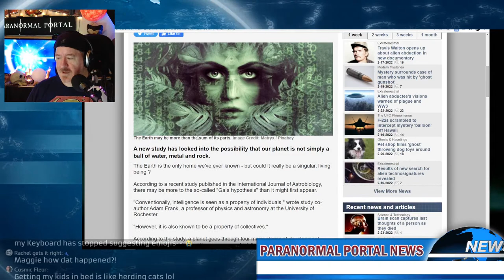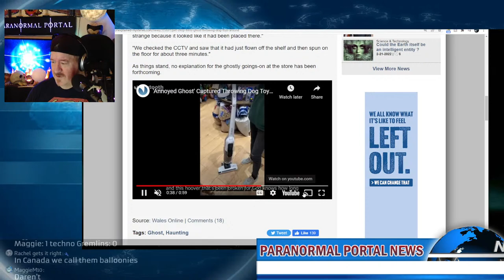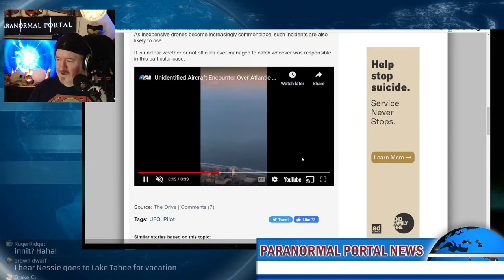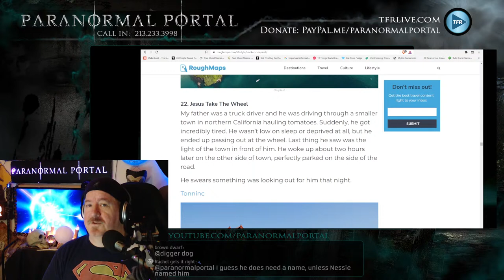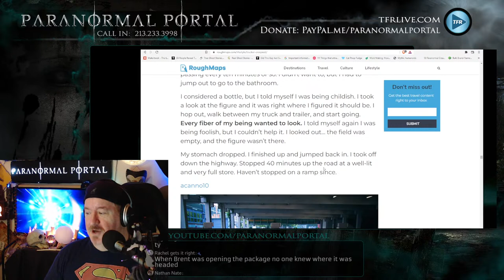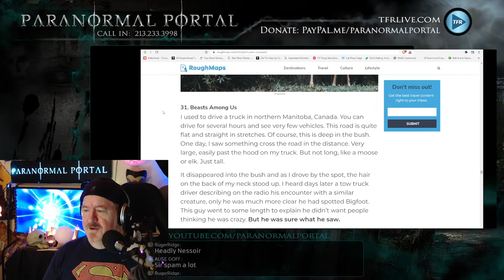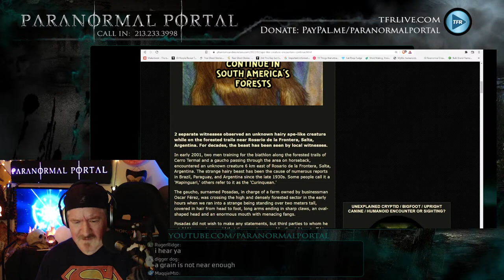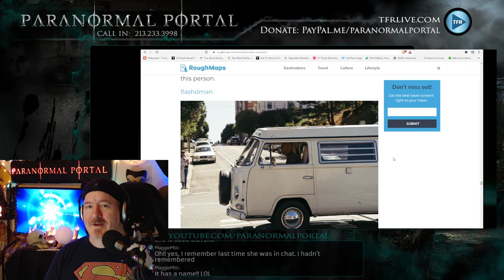THE JOURNEY INTO THE UNKNOWN - News, Trucker Encounters, Strangeness and MORE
Tonight, on the Paranormal Portal, we're taking the journey into the unknown. Again, we explore some of the truly incredible things experienced by Long Haul Truckers as they carve their path across the land. Tonight, we'll dive into a few incredible reports. We'll also look into some reports from Sasquatch Chronicles as well as some strange creatures as reported on Phantoms and Monsters.com. Along with a bunch of News and more! Join us and we'll take you on a safari of the mind into the depths of the Paranormal Portal. Enter the Paranormal Portal...if you dare!

Special Thanks to Cryptid Coin for their amazing sponsorship of the Paranormal Portal.  Cryptid Coin is the ONLY Cryptocurrency that will be awarding grants to actual Cryptid research Teams across the world!  While I can't offer financial advice, I can tell you that this is certainly an investment in the ongoing Cryptid Research efforts around the world. Check out CryptidCoin.io for more information!